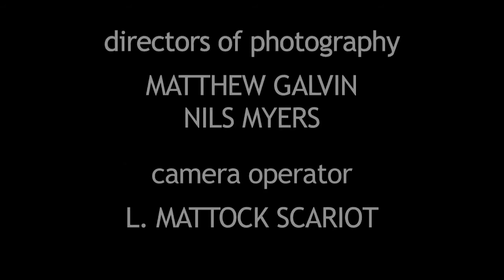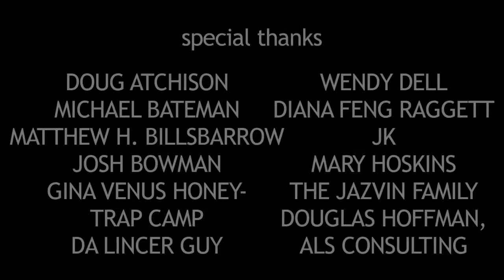Boyz n the Wood demo trailer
With Jason Campos-Keck, Paco Navarro, Luis Gallardo, Jose Torres, Matt Lyons, Jeff Francisco, Steve Goodman, Matthew Gjers, Josh Bowman, Jeremy Miller, Timothy Rinker, Ian Cox, Sergio Valle, Clarice McCoy, Charley Fierro, Katie Miller, Brent Campagnolo, and Ron Lang